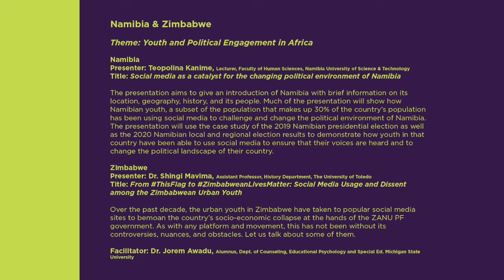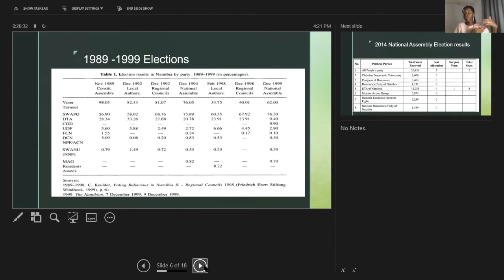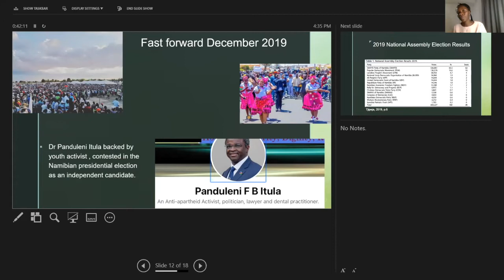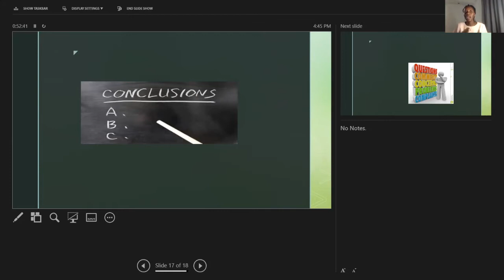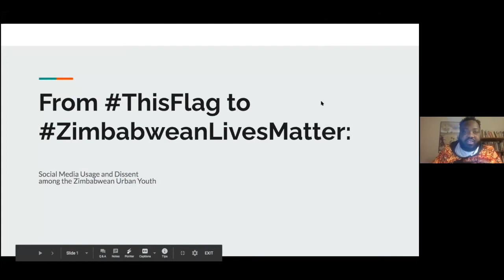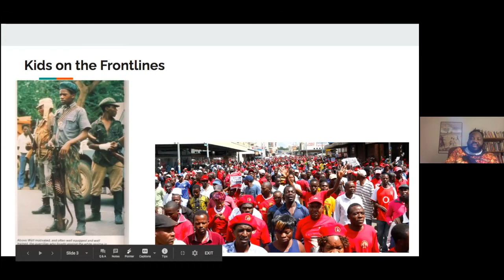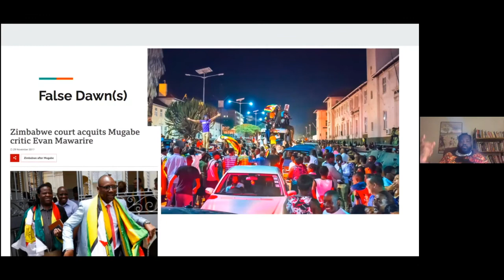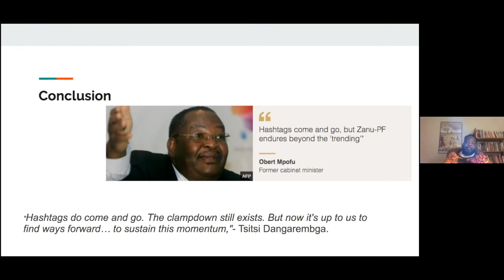Namibia & Zimbabwe | Youth and Political Engagement in Africa | African Tea Time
The presentation aims to give an introduction of Namibia with brief information on its location, geography, history, and its people. Much of the presentation will show how Namibian youth, a subset of the population that makes up 30% of the country’s population has been using social media to challenge and change the political environment of Namibia. The presentation will use the case study of the 2019 Namibian presidential election as well as the 2020 Namibian local and regional election results to demonstrate how youth in that country have been able to use social media to ensure that their voices are heard and to change the political landscape of their country.

Namibia & Zimbabwe:  Youth and Political Engagement in Africa
Presenters: Dr. Teopolina Kanime & Dr. Shingi Mavima
Facilitator: Dr. Jorem Awadu

African Tea Times are an opportunity to learn and share about first-hand experiences on the African continent. The tea times open to everyone.